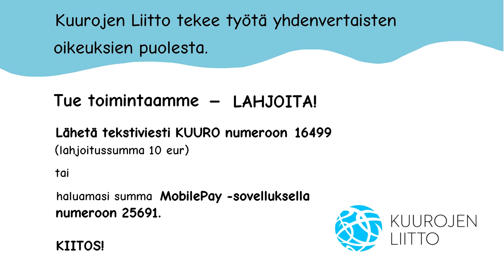Jotta kukaan ei jäisi yksin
Otetaan toisemme huomioon!